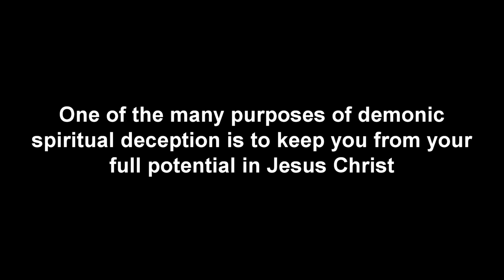UDAĆ SIĘ DO TEGO O PRZEBACZENIE, KTÓRY ZApłacił KARY ZA TWOJE GRZECHY – NIE UZNAJE SIĘ!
WHY WOULD JESUS DO THAT? The Bible (God's only trustworthy Word for the human race) tells us: All of us were born with an unrighteous sinful nature. We inherited it spiritually from Adam and Eve, the first two created people, because of their disobedience to God by giving into the devil's deceiving temptation. Why would the devil do such a thing anyway? Because he hates God! The devil wants no one enjoying intimate, joyous relationship with God. He once had it yet lost it, and now wants no one else having it either.

1 John 1:8-9 says: If we say that we have no sin, we deceive ourselves, and the truth is not in us. If we confess our sins, He is faithful and just to forgive us our sins and to cleanse us from all unrighteousness. Thus if we make Jesus our personal Lord and Savior - every time we sin - we have every right to ask Jesus Christ to forgive us of our sin(s) - cleanse us as though we never sinned - so that when our heart stops beating, we can be assured that we won't have to suffer eternal damnation for our sins.

Don’t allow the devil to steal your eternal destiny that God has intended for you!